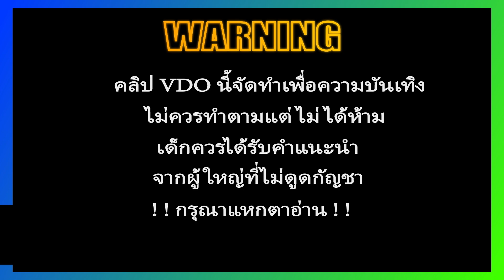สล็อตพีจี สล็อตแตกง่าย สล็อตแตกหนัก สล็อต true wallett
สล็อตพีจี สล็อตแตกง่าย สล็อตแตกหนัก สล็อต true wallet